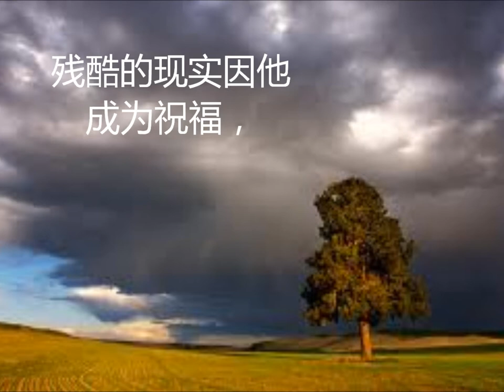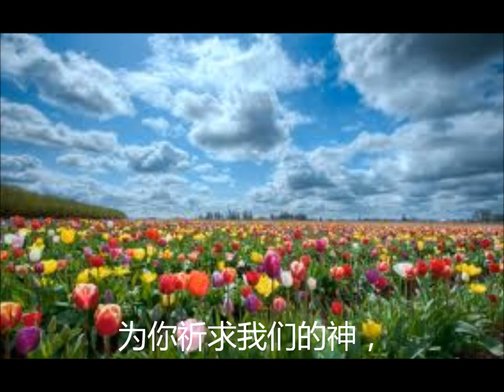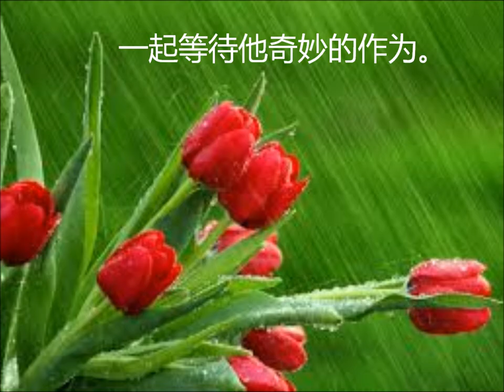陪你一起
A song for encouraging us to fight cancer with the aid and healing of God, lyrics written by sister Shiqin Hong 洪师勤 and music composed by brother George Huang 黄政.
作词：洪师勤
作曲/弹唱：黄政